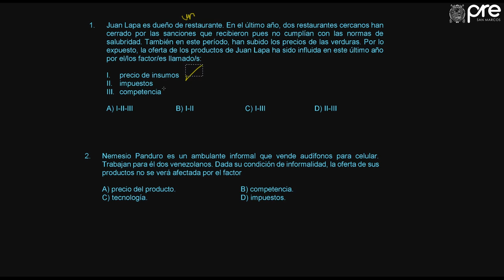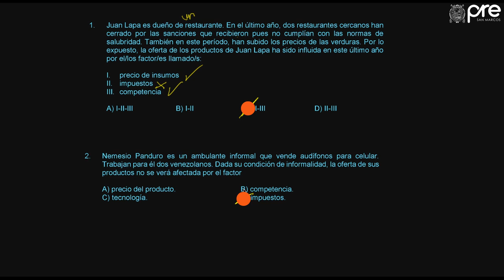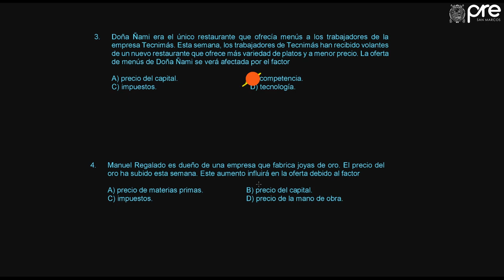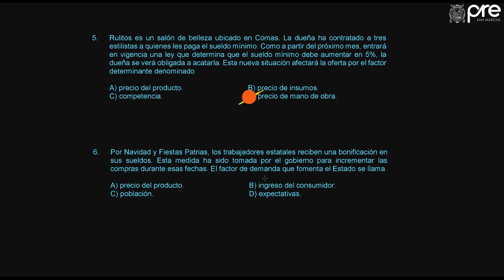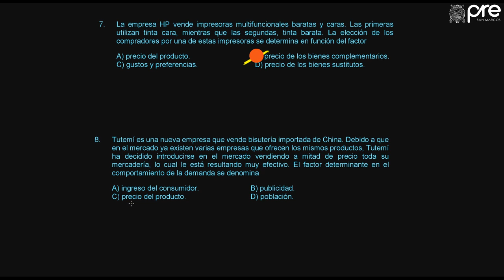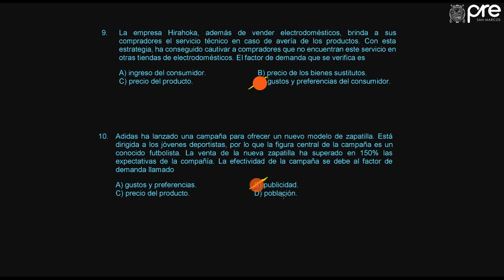✅ PRE SAN MARCOS Economía Semana 7 2019 II Ejercicios